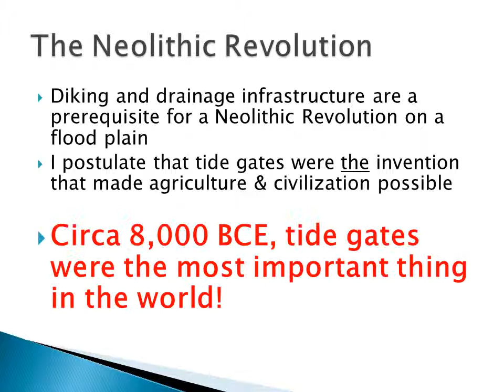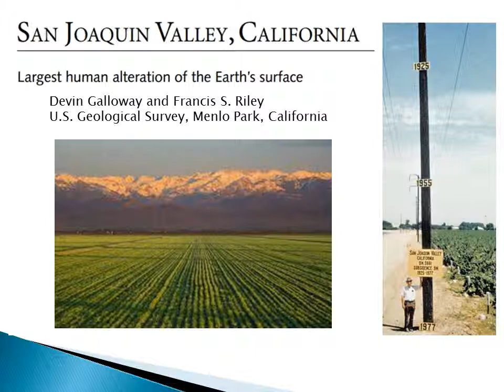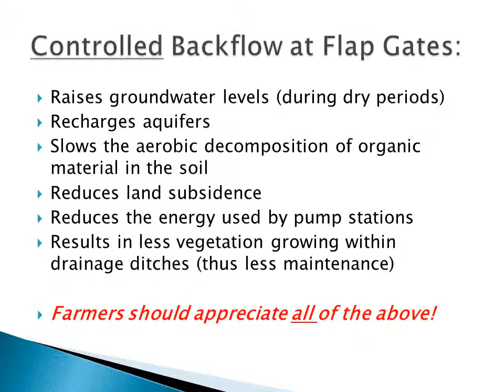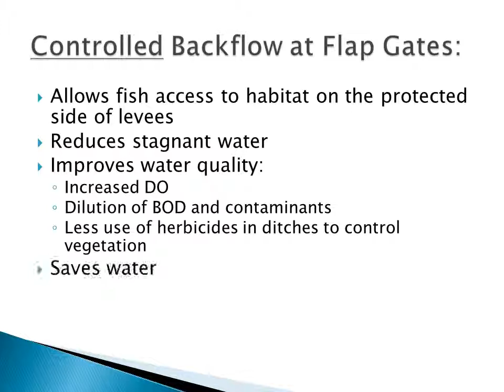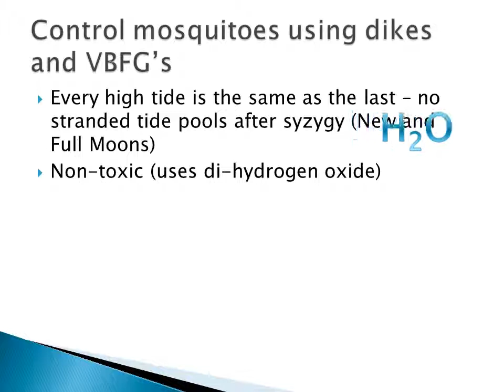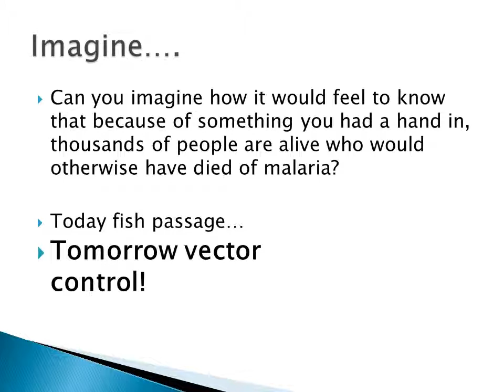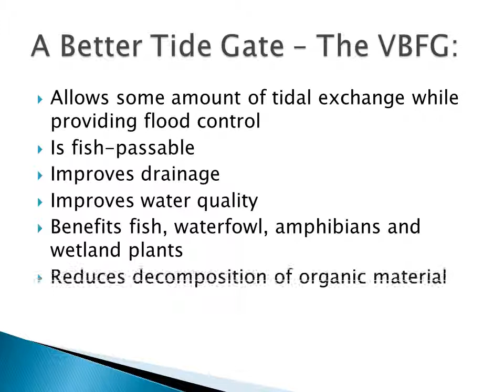importance of tide gates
This is a PowerPoint Show that I put together and saved as a Windows Movie file. You'll have to hit the pause and play button to read the slides, but this is important!